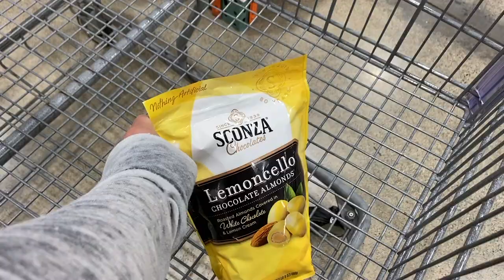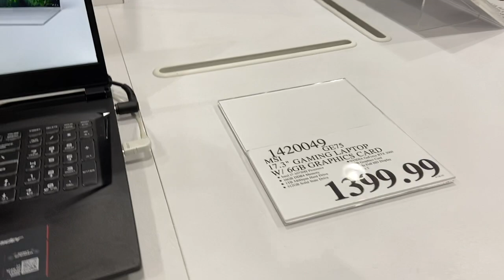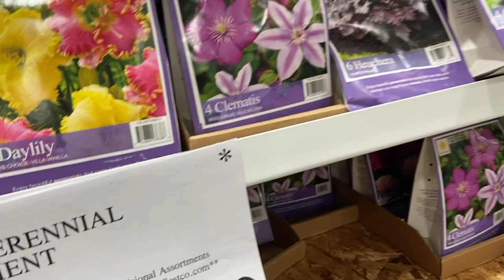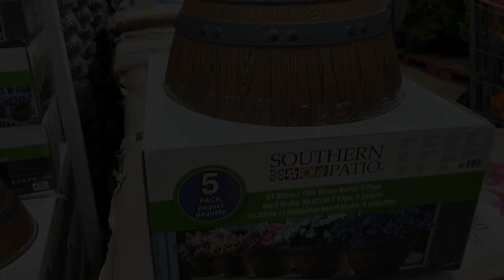Seattle Quarantine 2020: Water Life | a Simply Simple Life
Use HOST CODE: PET7DGXA
If purchasing less than $150 (orders through this link qualifies for monthly giveaway)

Current Online Party Link: (Use Link to qualify for monthly giveaway)